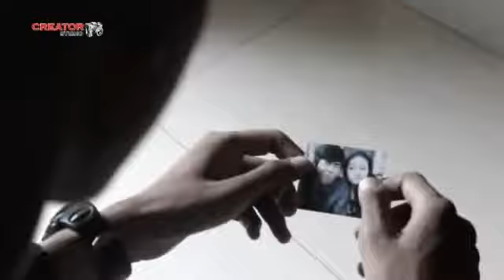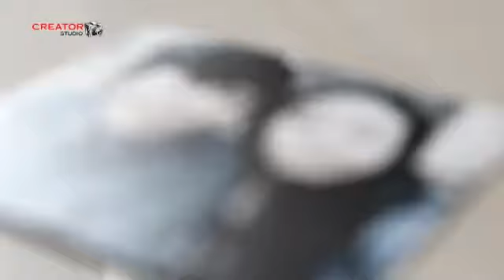Parodi GOOD BYE ANJING (dipopulerkan steven coconut treez)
'video refreshing' Creator Studio

jika ada kesamaan tokoh/lakon mohon dimaafkan